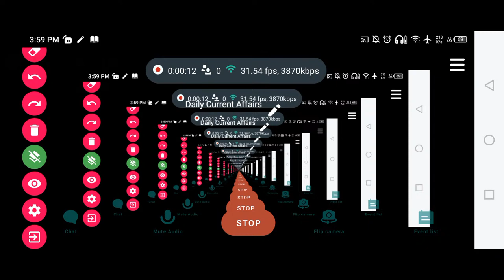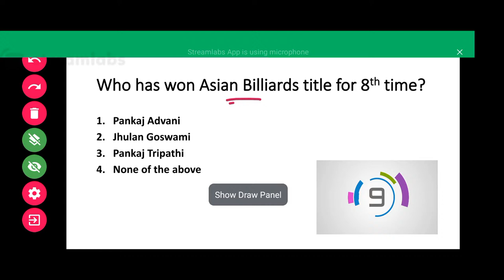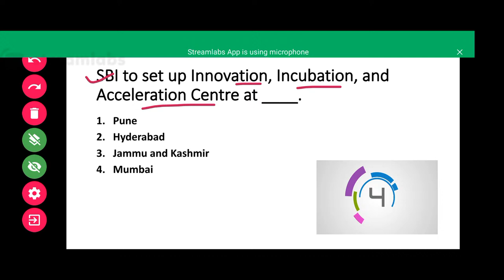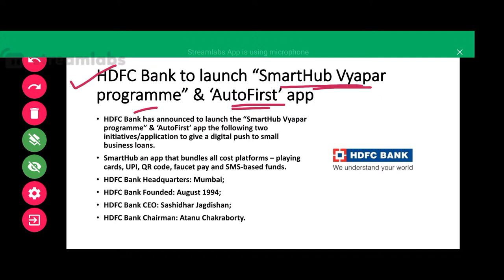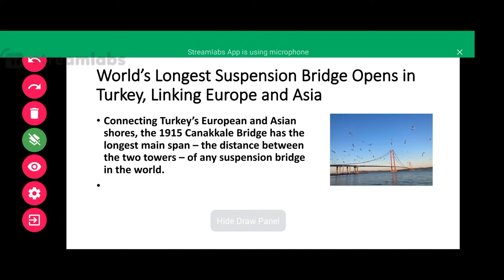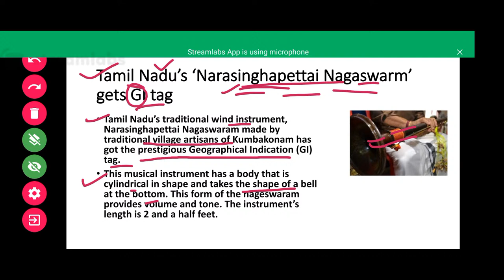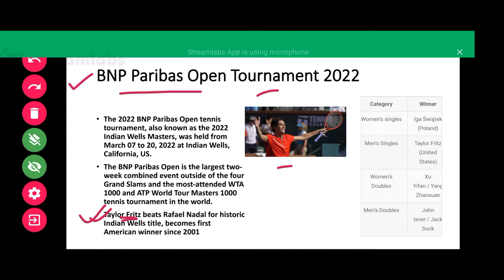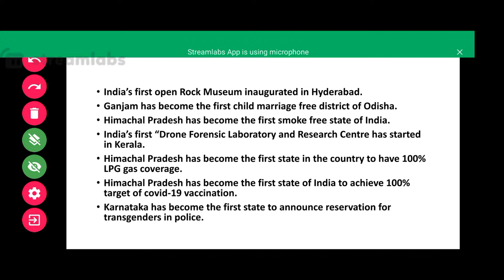Daily Current Affairs||Competitive Exams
WBCS_WBP_SSC_TET etc